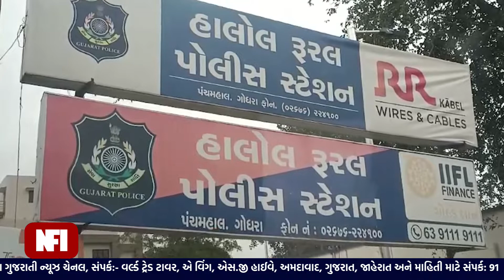હાલોલના ગોપીપુરા ગામે તબેલાના ચાકરે એક આધેડ મહિલાને માથામાં કોદાળીનો ફટકો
Top Headlines
News Flash
Also check out ✅ our official Divya Bharat News site: